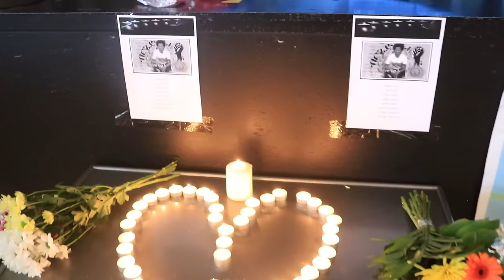Mestyat Betna | ብርጌድ ንሓመዱ ኣብ ፍራንክፉርት ናይ ሽምዓ ስነ-ስርዓትን ሰሚናርን ኣካይዶም